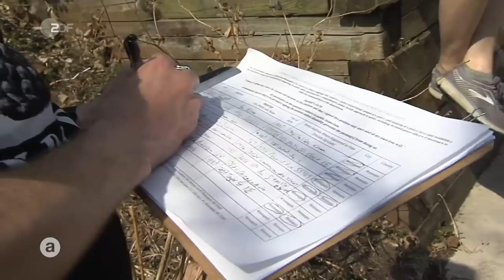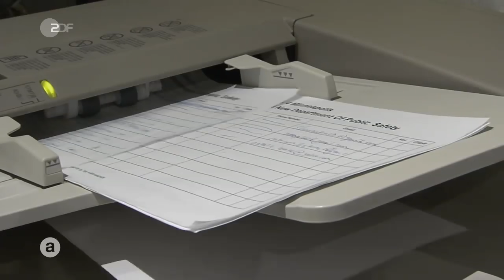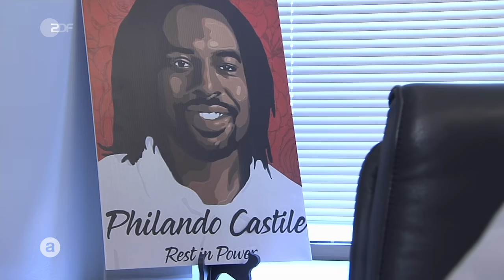Amerika und das Erbe von George Floyd | auslandsjournal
Vor einem Jahr löste der Mord am Afroamerikaner George Floyd weltweit Proteste und Demonstrationen gegen Polizeigewalt aus. Die Wahl von Joe Biden zum neuen US-Präsidenten hat nochmals große Hoffnungen auf Veränderungen geweckt. Zurecht?

An der Ecke 38ste und Chicago Avenue in Minneapolis herrscht seit einem Jahr Ausnahmezustand. Marcias Leben spielt sich fast nur noch auf dem Square ab. Ihr Alltag hat sich durch das, was hier passierte, komplett geändert: Die frühere Lehrerin widmet sich ganz dem Square, veranstaltet Gesprächsrunden und hält die Nachbarschaft zusammen.